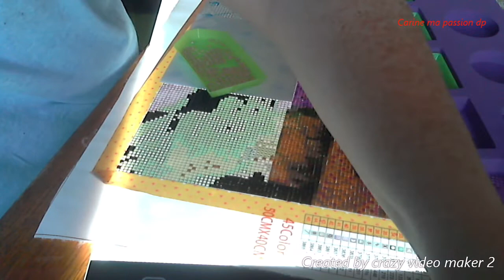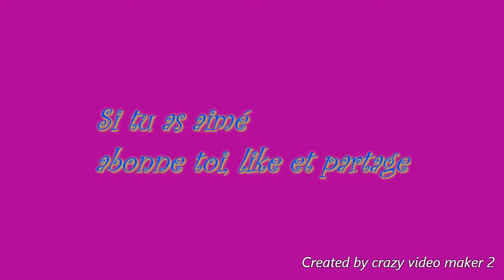test produit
Et voila je vous présente le test des produits que je vous avez présenter